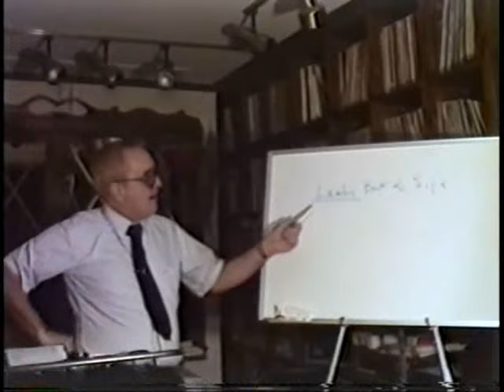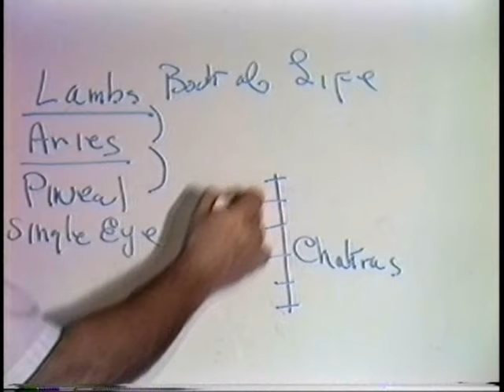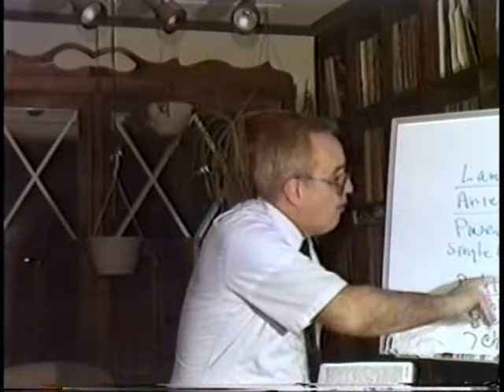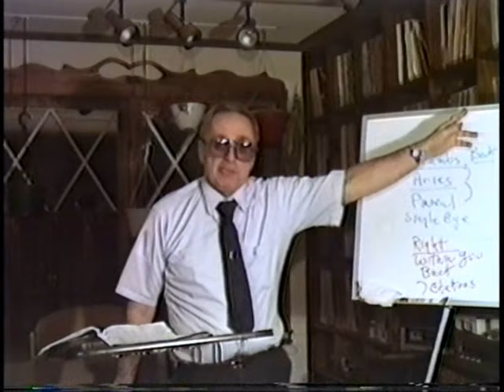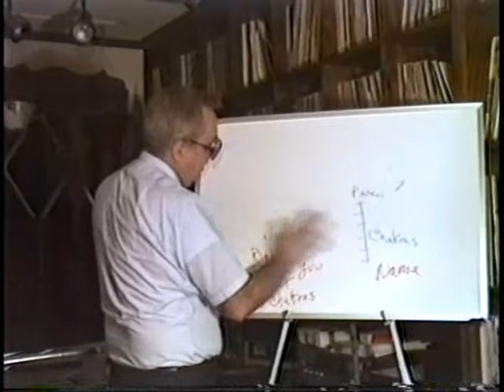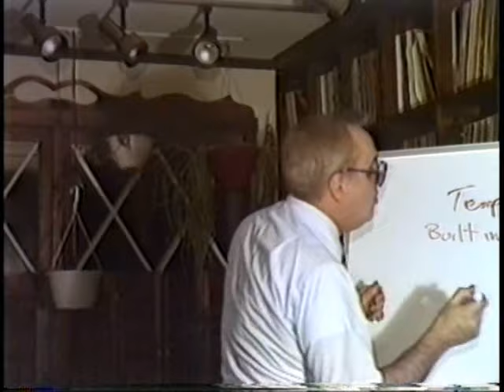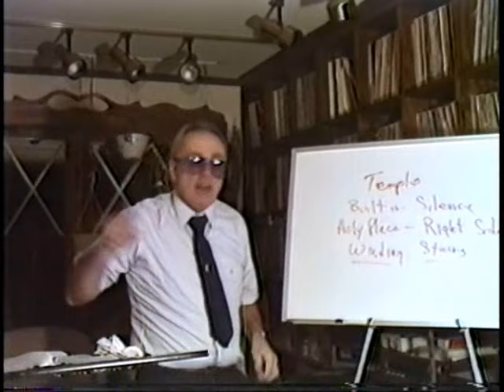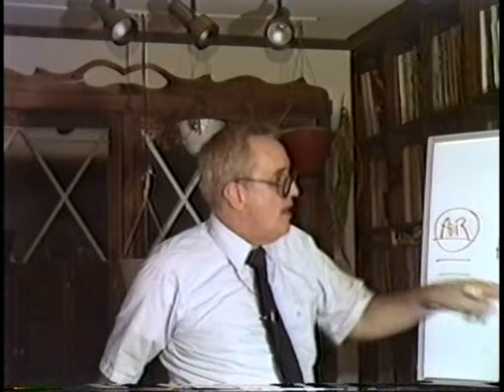399 Pineal Temple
The Play List has Bills video sorted in categories